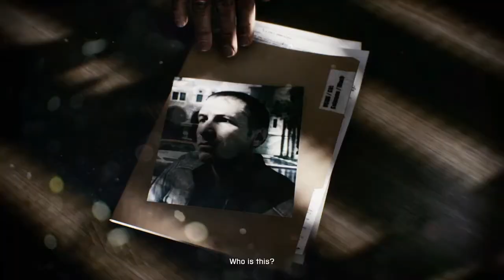Battlefield 3 Gameplay Missions Semper Fidelis And operation Swordbreaker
Mission Semper Fidelis-
An unidentified US Marine with handcuffs is seen evading law enforcement in New York City. The Marine hops over an overpass onto a subway train, manages to break into it, and engages the train's hijackers, who have also planted explosive charges throughout it. He works his way to the front car, where he is ambushed by Solomon, the man behind the attack.

Mission Operation Swordbreaker-
Eight months prior, Sgt. Henry Blackburn's five-man squad, Misfit 1-3, attempts to find and safely return a U.S. squad investigating a possible IED in Sulaymaniyah, Iraqi Kurdistan, whose last-known position was a market controlled by the People's Liberation and Resistance, an Iranian paramilitary insurgent group who have crossed borders into Iraq.
They find the missing squad and discover they had been ambushed by the PLR; but while fending off enemies closing in on their position, a massive earthquake wrecks the city.

PC Specifications :-
GPU - AMD Radeon HD 7600M Series
VRAM - 1024 MB